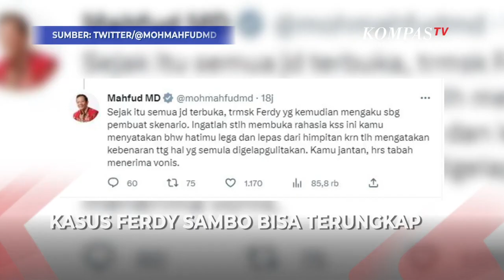Dituntut 12 Tahun, Mahfud MD Doakan Richard Eliezer Dapat Hukuman Ringan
JAKARTA, KOMPAS.TV - Menko Polhukam Mahfud MD berdoa agar terdakwa perkara pembunuhan berencana Brigadir Yosua, Richard Eliezer alias Bharada E mendapatkan hukuman ringan.

Hal itu disampaikan Mahfud MD lewat cuitannya di akun Twitter miliknya, pada Kamis (26/1/2023).

Selain itu, Mahfud juga merasa senang saat Eliezer mengucapkan terima kasih kepada dirinya dalam isi pleidoi yang dibacakan di sidang, Rabu lalu.

"Adinda Richard Eliezer. Saya senang, saat membaca pledoi tadi kamu mengucapkan terima kasih kepada banyak pihak, termasuk kepada saya. Saya berdoa agar kamu mendapat hukuman ringan, tapi itu semua terserah kepada majelis hakim. Kita harus sportif dalam berhukum bahwa hakimlah yang berwenang memutus hukuman," tulis Mahfud.

Sementara itu, Mahfud menganggap bahwa Eliezer merupakan penguak fakta peristiwa berdarah di rumah dinas Ferdy Sambo di Duren Tiga pada 8 Juli lalu.

"Aku masih ingat, kasus ini menjadi terbuka ketika pada 8 Agustus 2022 kamu membuka rahasia kasus ini bahwa faktanya bukan tembak melainkan pembunuhan. Sebelum itu, selama sebulan (sejak 8 Juli) kamu mengaku saling tembak karena ditembak duluan. Tapi tanggal 8 Agustus itu kamu bilang: itu pembunuhan," ucapnya.